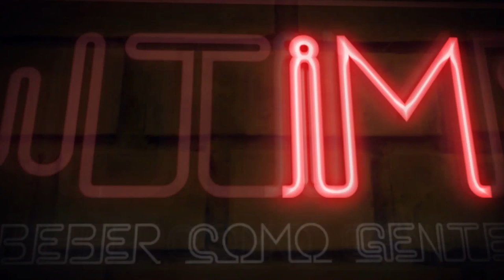2 DRINKS FÁCEIS COM GIN | RECEITA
Gin Fizz:
1/2 Limão Expremido
1 ou 2 colheres de açúcar
50ml de Gin
Água com Gás

Maracugin:
Meio maracujá grande ou um pequeno
1 Colher de Açúcar
Suco de Abacaxi
50ml de Gin
*Batido

Falou pessoas!

Saúde!